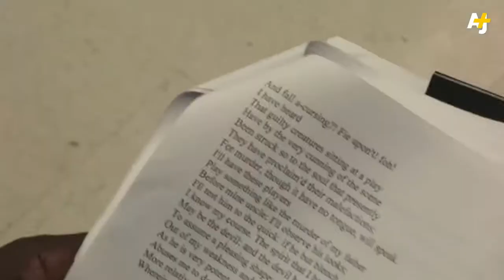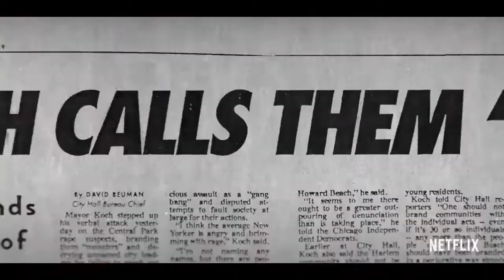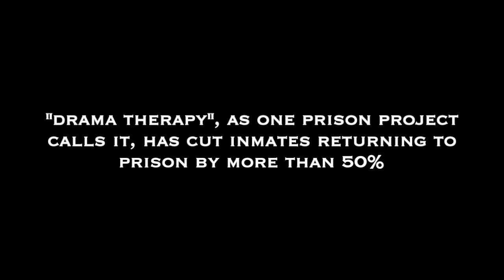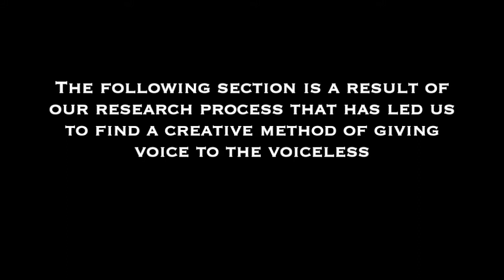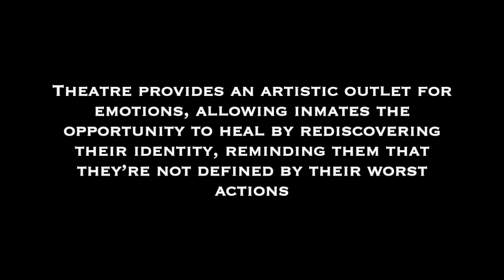Theatre in Prison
Documentary-style project for DRAM 3070 at the University of Virginia. Endeavors to explain why theatre, of all rehabilitation exercises, is necessary to change the lives of inmates.

All videos and audio recordings used are subject to copyright from original owners including but not limited to: Netflix, CNN, 13th, AJ+, and Marin Shakespeare Company